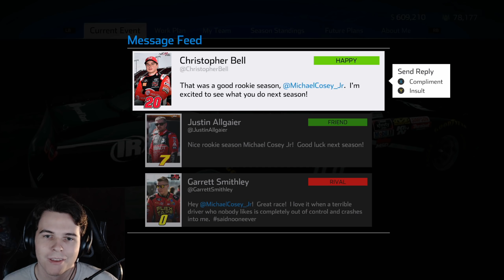THE XFINITY SERIES FINALE | NASCAR Heat 4 Career Mode | Homestead